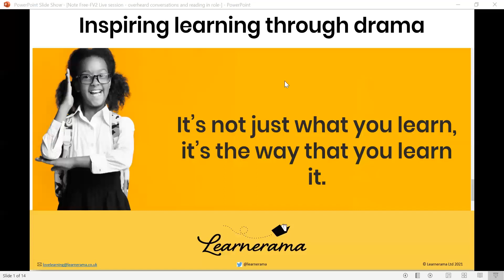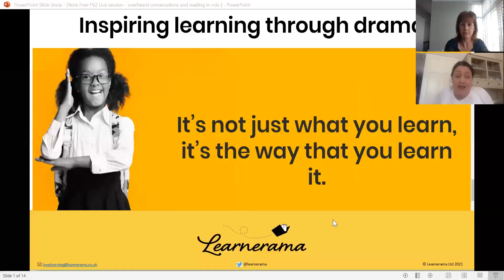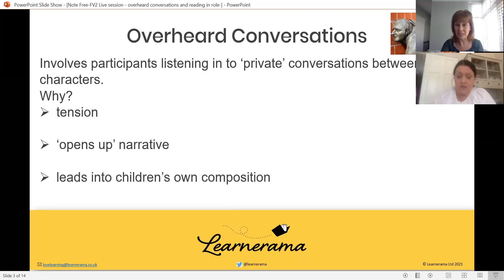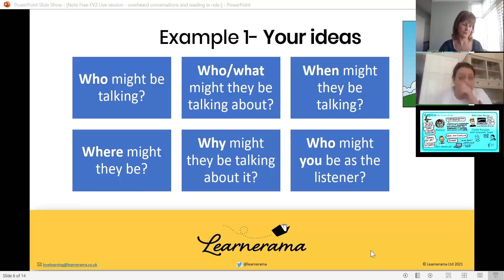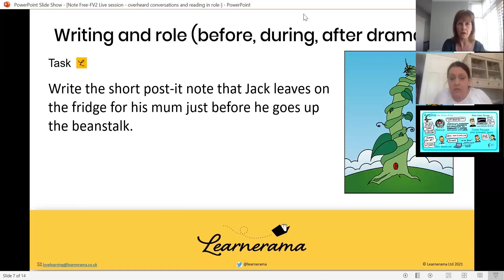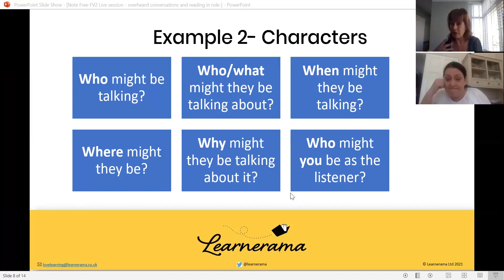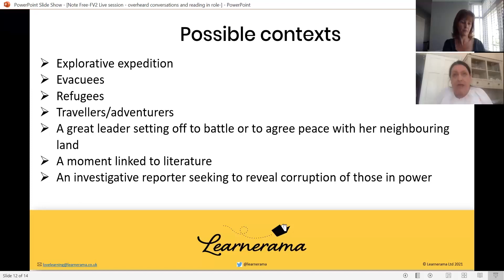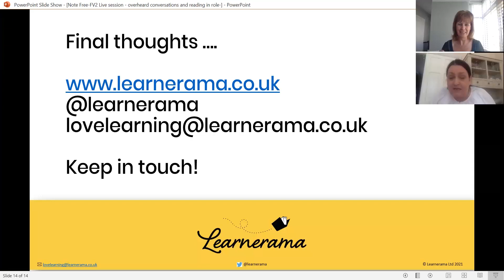Clare Putwain and Elizabeth Taylor – Learnerama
Join us for practical ‘takeaway’ ideas on how to inspire learning through drama.

We will provide a brief, research-based, rationale for why drama is so beneficial to the learner before demonstrating simple but effective ideas for the non-specialist(or reluctant!) teacher,as well as explaining how to take the ideas further for the more confident or experienced.

By exploring some key and often under-used drama techniques,we will show you how you can provide motivating learning opportunities right across the curriculum. The modelled ideas will be very adaptable for different age groups and learning experiences. Simply change the context.

Our session will also highlight how, by providing engaging reading and writing opportunities for particular purposes and audiences, the learner’s communication, knowledge and skills within the subject can be promoted.
The ideas will be modelled by us. Any participation required by you will be optional and not threatening in any way. Honest!

Attendees will have access to support with how the ideas can be further developed.

Liz and Clare became friends when they studied a B.Ed in Literature and Drama at the University of Reading. They’ve spent the past thirty years promoting drama as both a subject in its own right and as a cross-curricular teaching tool to inspire child-led learning.

Together they run Learnerama–modelling best practice and supporting schools and organisations through bespoke and inspiring CPD.